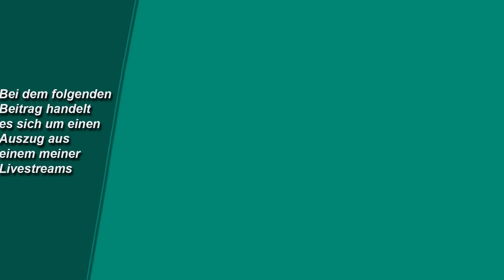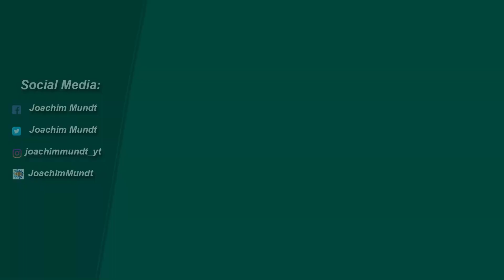Was ist Urea und wie verwende ich es im Aquarium?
Was ist Urea und wie verwende ich es im Aquarium? Livestream-Auszug.

Moderation, Kamera & Schnitt: Joachim Mundt

Die Diffusionsfilter-Light-Sets für Juwel Bioflow sind ab sofort bestellbar. Sie bestehen aus 6 Filterschwämmen, je 3 mit 20 PPI und 3 Stück in 30 PPI: Die Preise für die Sets (zzgl. 3,95 € Versandkosten für Deutschland) sind:
Bioflow M: 8,90 €
Bioflow L: 12,90 €
Bioflow XL: 15,90 €